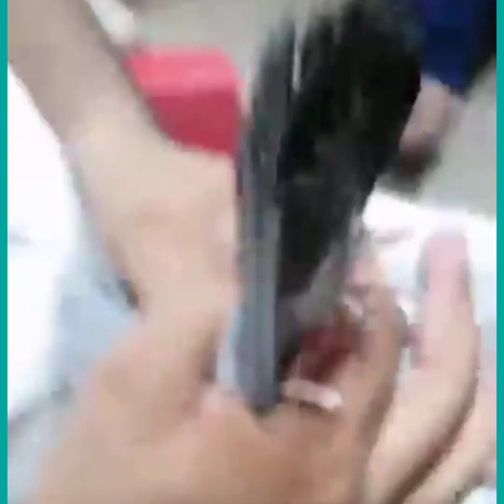How to select quality racing pigeons | How to do pigeon selection